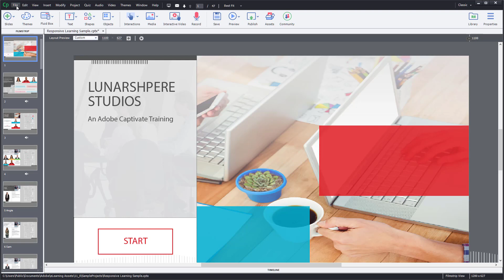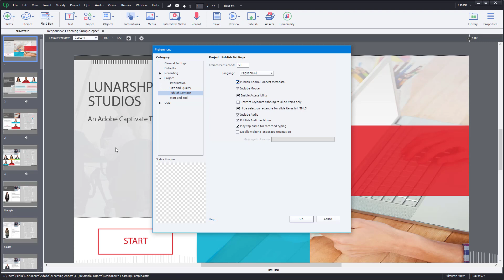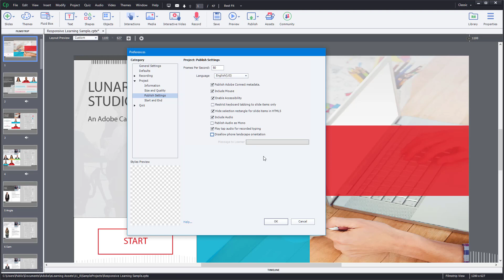Captivate Tutorial - Lesson 44 - Publish Settings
In this tutorial, we will be discussing about Publish Settings in Adobe Captivate

Learn the basics of using Adobe Captivate including how to make interactive videos for education, include videos and work with presentation.

This lesson has been made using Adobe Captivate 2019 but is applicable for newer and older version of applications as well.